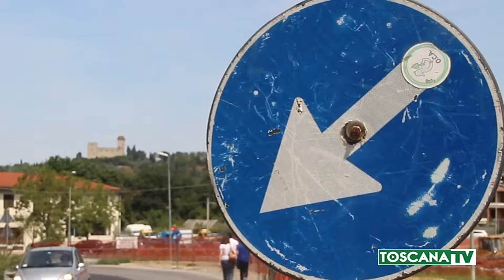2019-08-17 TOSCANA - I LAVORI DELLA VARIANTE CONCLUSI ENTRO FINE ANNO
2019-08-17 TOSCANA - I LAVORI DELLA VARIANTE CONCLUSI ENTRO FINE ANNO